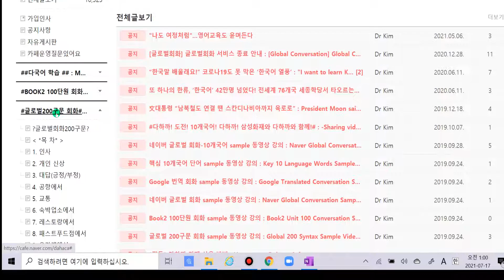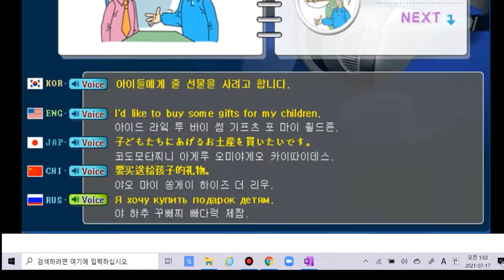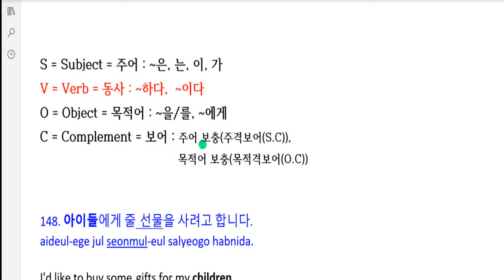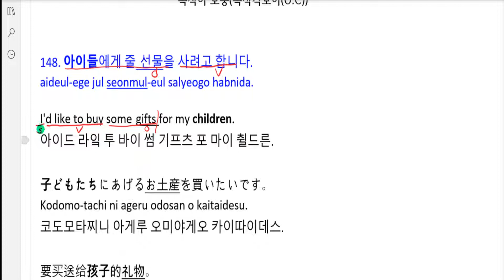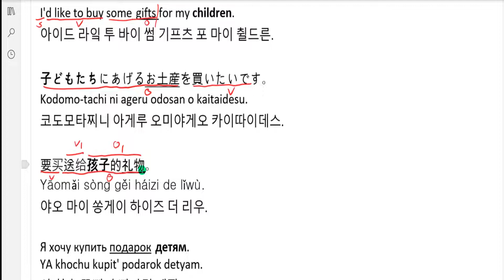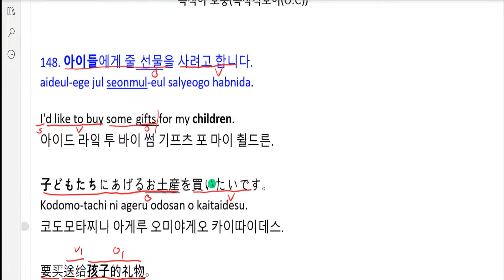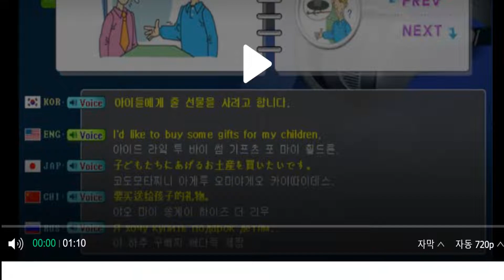200 phrase Video of Global Dialogue-다국어 카페-10.In a Souvenir Shop-148.I'd like to buy some gifts.....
글로벌 회화 200구문 동영상-다국어 카페-한(KO)-영(EN)-일(JA)-중(CH)-러(RU)-10.기념품가게에서-148. 아이들에게 줄 선물을 사려고 합니다.-Multilingual Café : 문법설명(Grammar Explanation)

What we're going to learn today is-10.In a Souvenir Shop-148.I'd like to buy some gifts for my children.

오늘 배울 내용은-10.기념품가게에서-148. 아이들에게 줄 선물을 사려고 합니다.